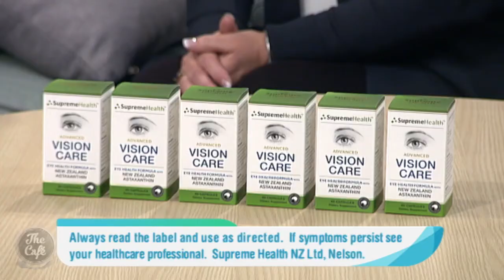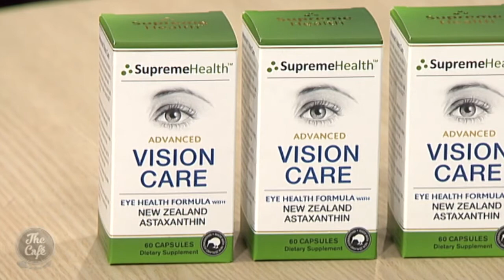Natural Health: Eye Health